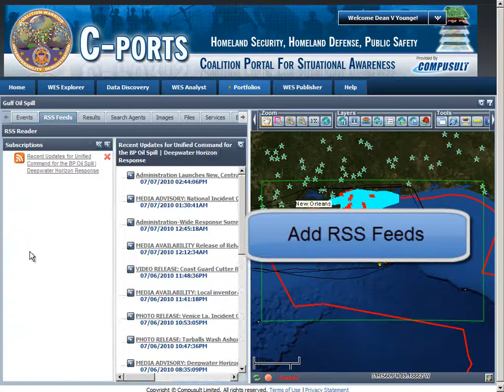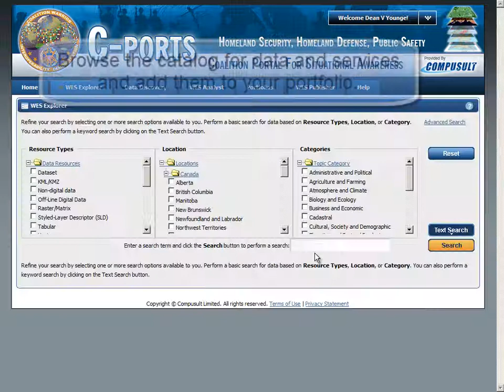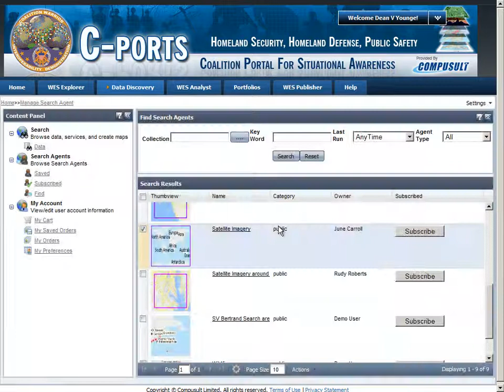Compusult - Using WES XI for Situational Awareness and Common Operational Pictures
Compusult Web Enterprise Suite XI
Using WES XI for Situational Awareness and Common Operational Pictures